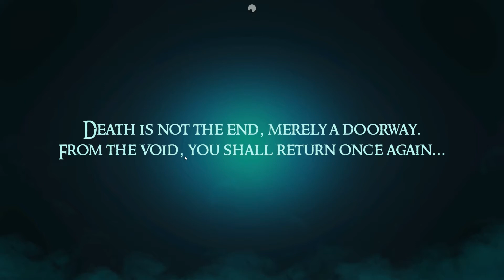Cardaclysm - Blick in die Demo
Auch im Rahmen des Guerrilla Collective angekündigt und mit einer Demo versehen: Cardaclysm von Elder Games und Headup Games. Es handelt sich um ein Roguelite Sammelkartenspiel mit ARPG Elementen. Eine spannende Kombination, die mir gut gefällt und auch noch hübsch inszeniert ist!

Mehr über dieses Game und andere findest du auf unserem Blog

Auf unserem Blog gibt es News, Testberichte und mehr rund ums Gaming sowie GamersforFuture. Unterstütze unsere Mission bei Steady